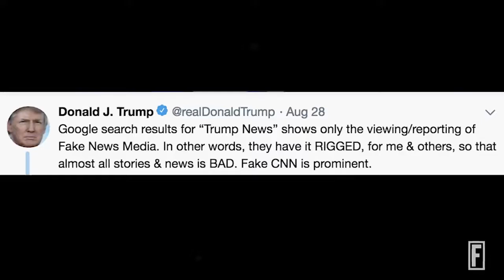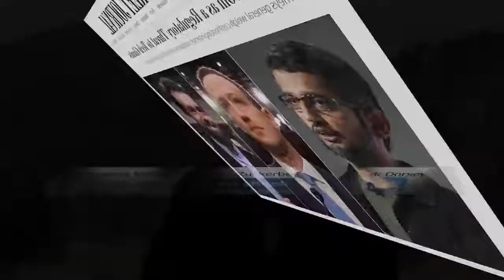Trump's Row With Google